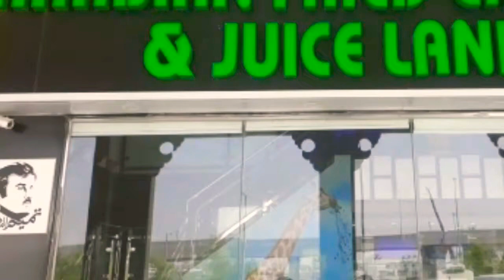PLAZA MALL//AFC ARABIAN FRIED CHICKEN//LETS GOOO//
AFC ARABIAN FRIED CHICKEN